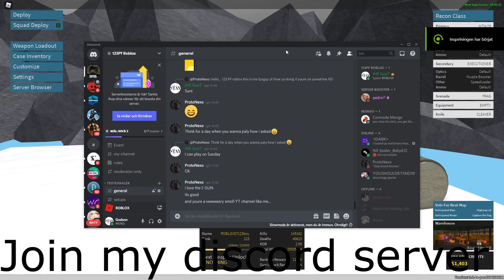Join my discord server Phantom Forces Roblox